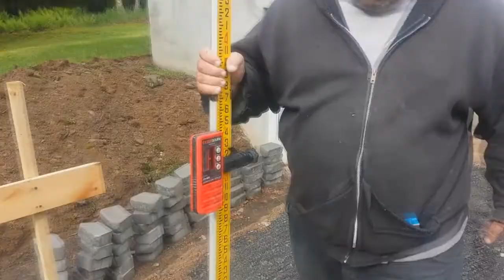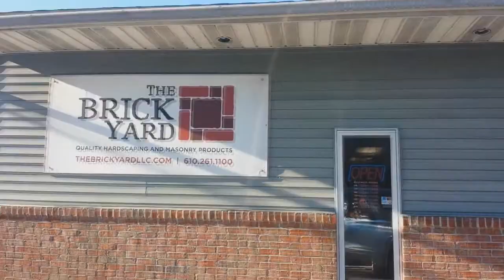The Patio Job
In case you're wondering what is involved with building a backyard brick patio and retaining wall, I filmed a before, during, and after video! A lot of hard work was done, but we're all satisfied with the end product. A full, vlog-style version is being edited and will be uploaded soon!

Nikko Goes presents
A Long Street Studios Production

Song:
"The Despicableness" by Nikko Compose